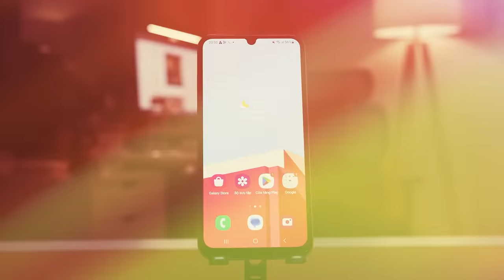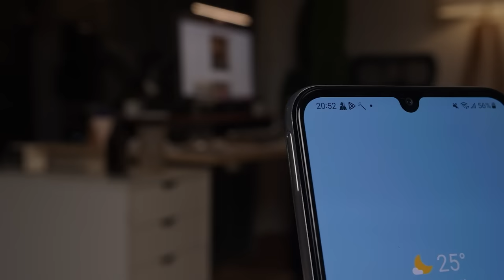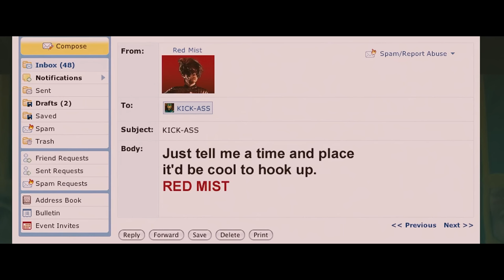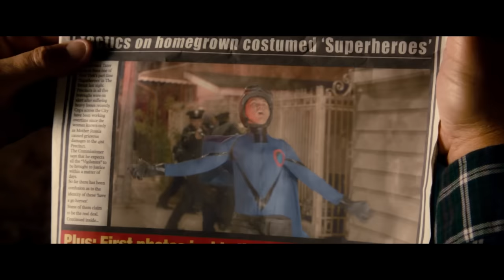Tôi trở thành anh hùng bằng cách mua sị.p ren trên Ebay | Recap Xàm: Kick A.ss 1-2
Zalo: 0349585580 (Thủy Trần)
Tôi trở thành anh hùng bằng cách mua sịp ren trên Ebay | Recap Xàm: Kick A.ss 1-2